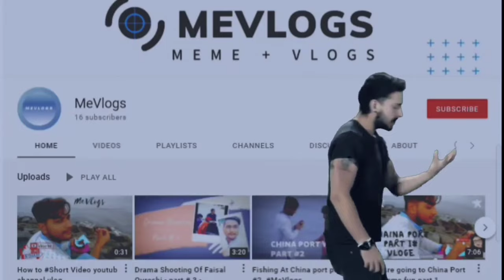Cricket Tutorial |cricket vlogs | Mevlogs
Cricket Tutorial | Mevlogs

movlogsmevlogs delhimaxx and mevlogskarachi vlogscricket vlogscricket vlogs goprogopro cricket vlogscricket vlogs in hindilife style vlogdaily vlogdayinmylife vlogtravel vlogmeme vloging on busa day in my life vlogvloging videovloging channalscricket vlog goprocricket vlog in tamilsri lanka cricketcricket newsnewsfirstlive cricketsri lankacricketvlogcricketpissamaxx and me vlogslife style vlogdaily vlogvloging videosri lanka cricket vlogcricket pissacricket highlightsmo vlogs